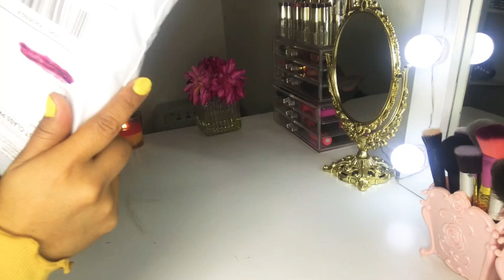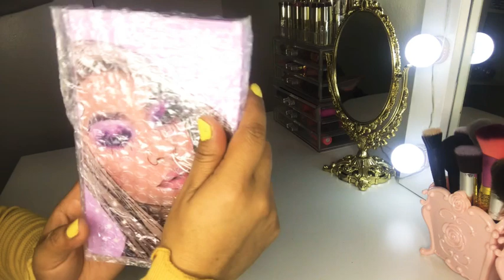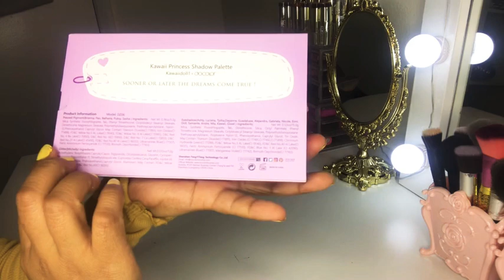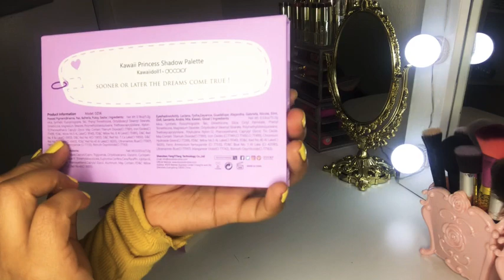KAWAII PRINCESS x DOCOOLOR RESEÑA /SWATCHES MI OPINION 🤔😏😱😍